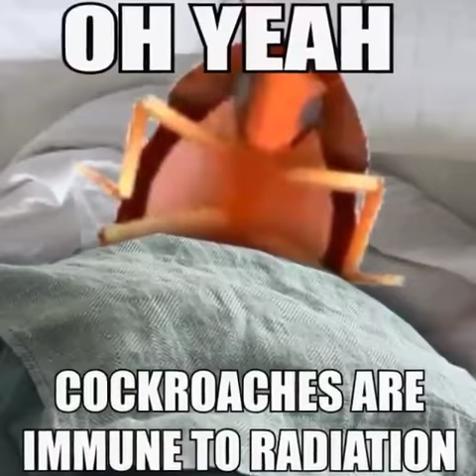Cockroach in the Microwave (Lil X Nas: Panini)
Damn...not gonna lie, they had me there for a minute. But everything aight now :)

This video is not mine the link is above
I do not make any money off of these videos